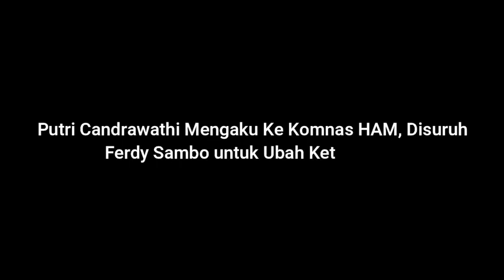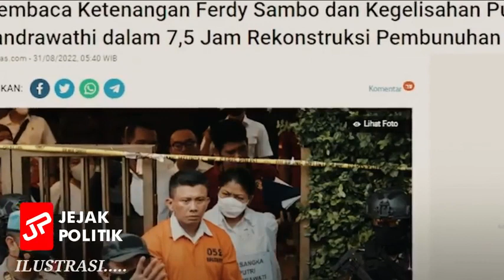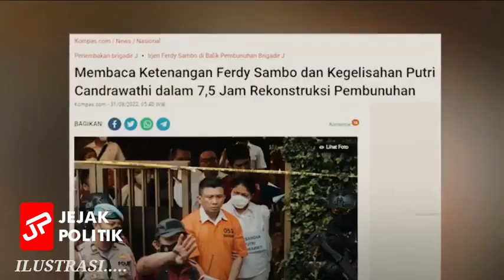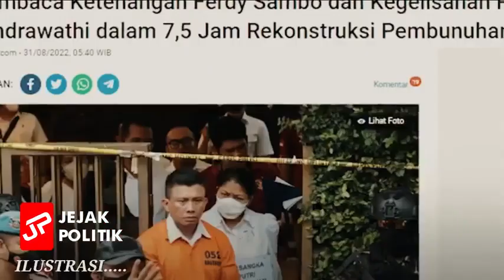Ferdy S4mb0 kena frank,d3mi tutupi cita terl4r4ng,istri s4mbo akhirny4 mengaku?